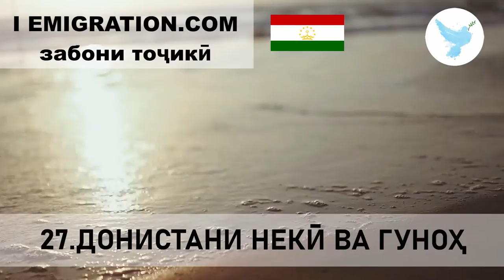27 Донистани Некӣ Ва Гуноҳ